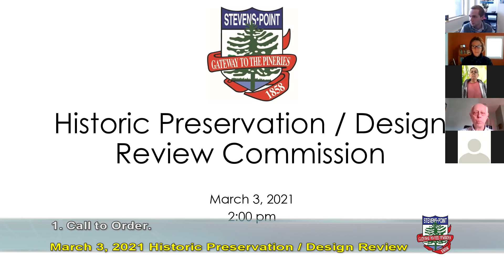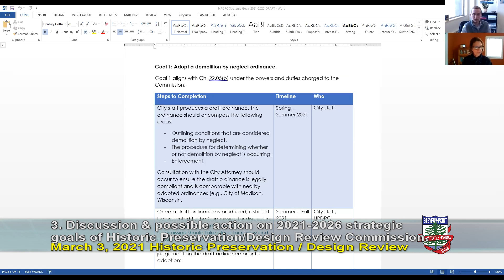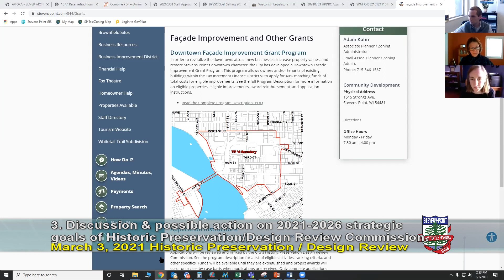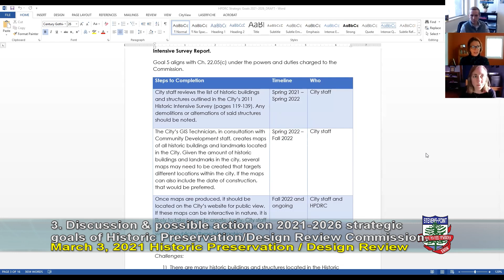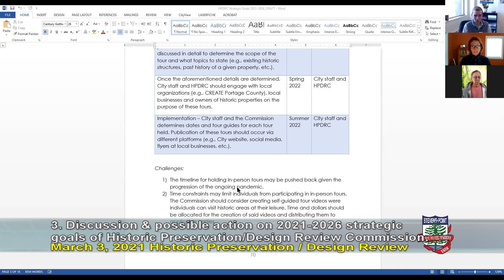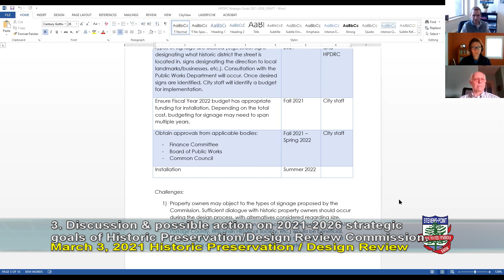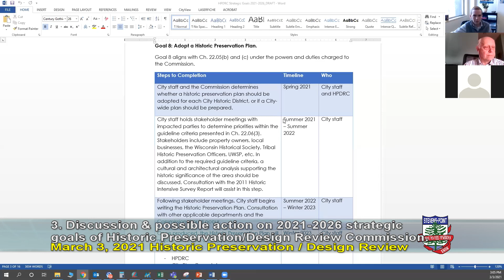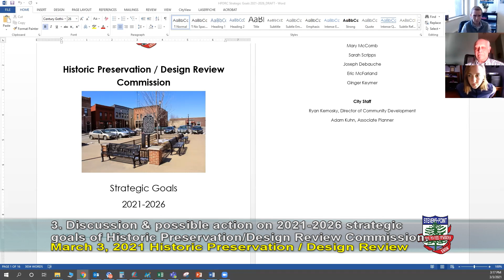Historic Preservation / Design Review Commission Meeting - 03/03/2021